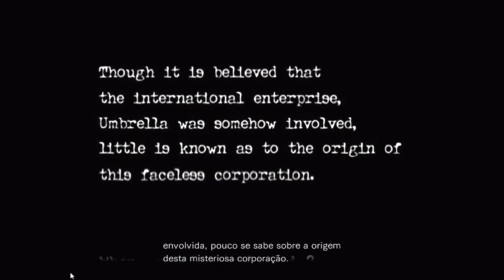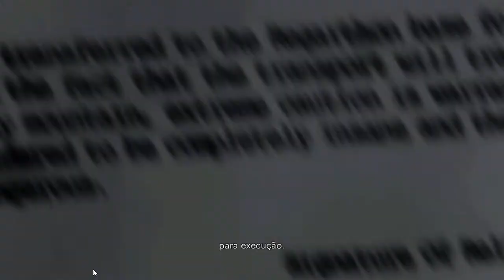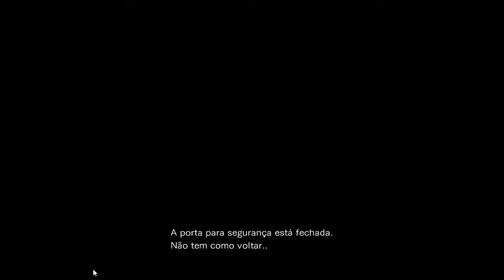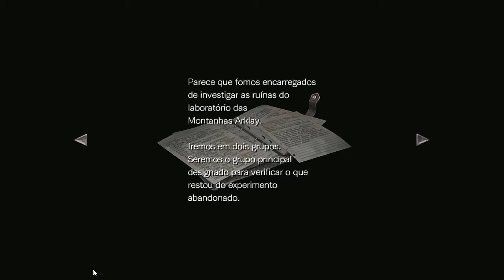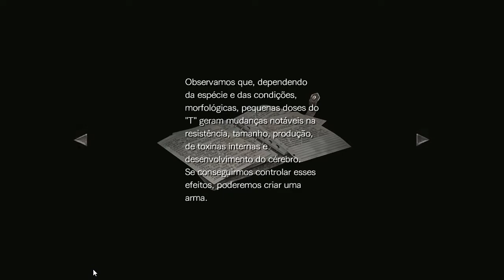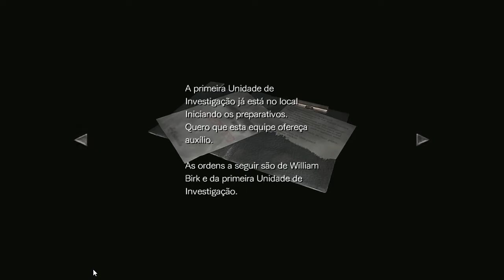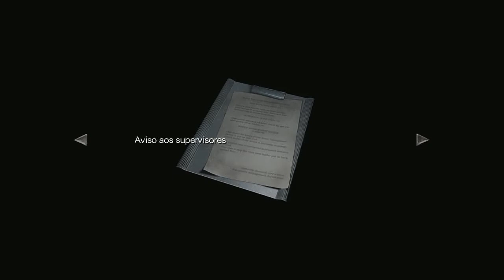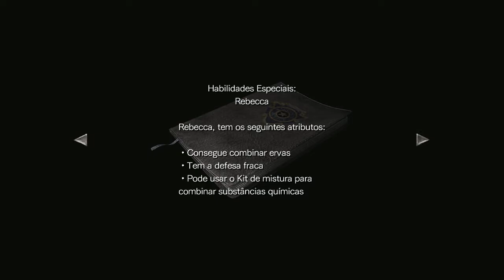Resident Evil Zero HD - PT / BR - Do inicio ao fim - EP 01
Resident Evil Zero HD Remaster do inicio ao fim na nossa série diária venha comigo batalhar contra a Umbrella.

✪ APOIOS: ✪

Curta e compartilhe os vídeos.